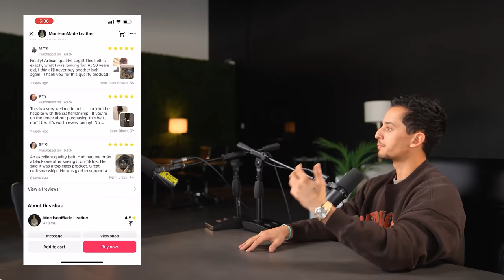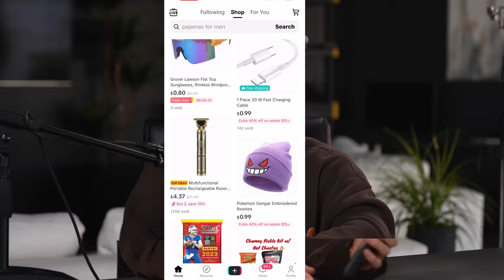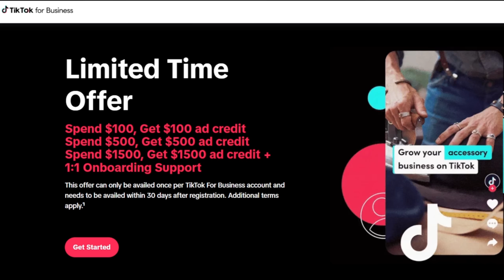Making $5 Million Dropshipping On TikTok Shop